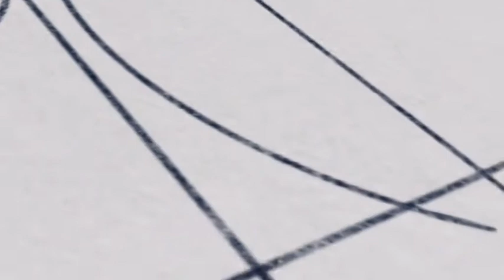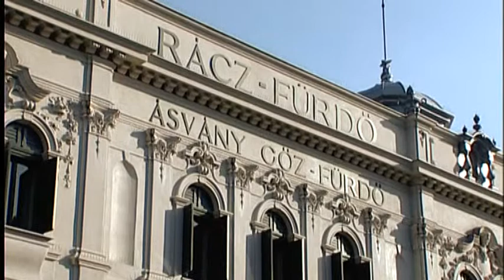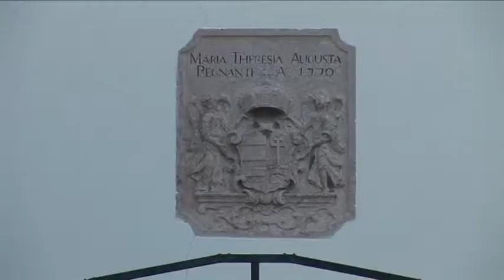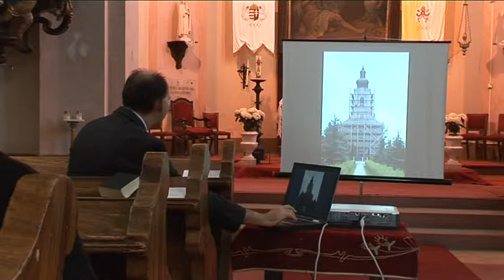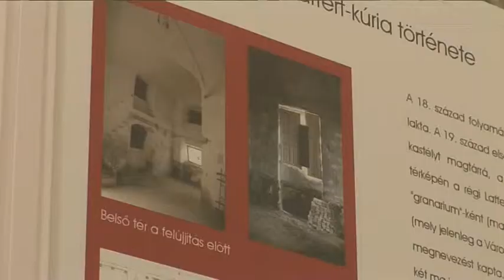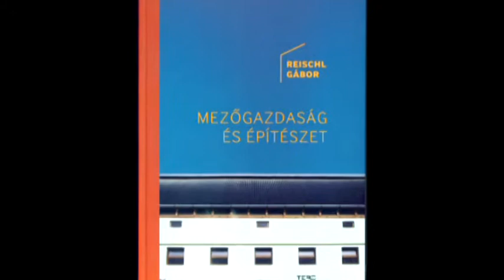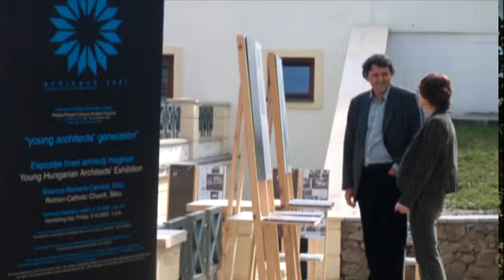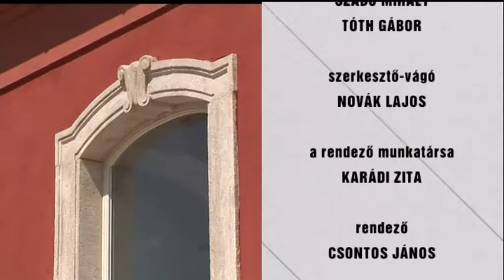Építészet XXI - 4. Adás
(Architektúra, urbanisztika, örökségvédelem)
4. adás: Duna Tv, június 3. péntek, 15.55

Az adás tartalmából:
- Műemléki világnap a Millenárison (Tamási Judit)
- ICOMOS-díjak (Dévényi Tamás)
- Örökségvédelem: Dunaharaszti, Szigetújfalu (Tamási Judit, Tarnai Richárd, Bodó Balázs, Nagy Gábor)
- Mezőgazdaság és építészet (Reischl Gábor, Csontos Györgyi, Laczó Zoltán)